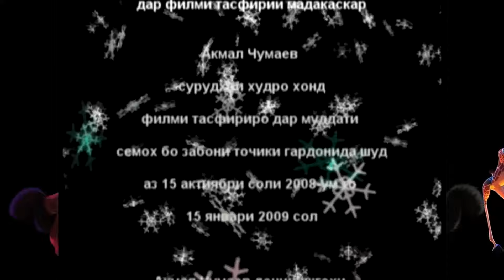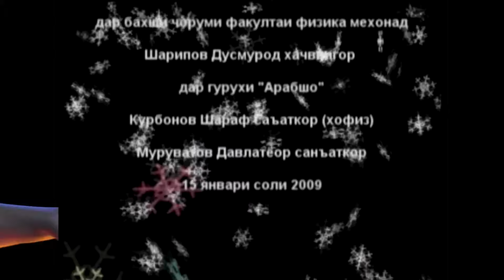16-Madagascar - Мадагаскар. Кисми-16. Бо забони точики лахчави